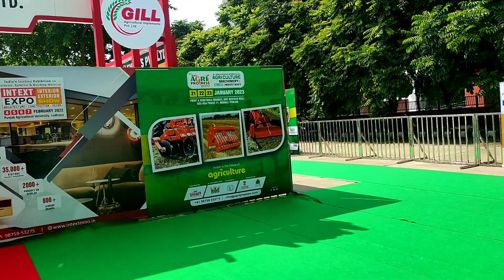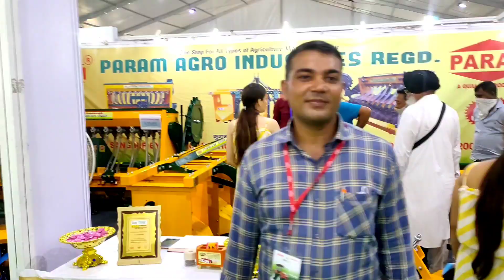कृषि मशीनों का सबसे बड़ा मेला मोहाली || agricultural machinery Kisan Mela Mohali 2021 👈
:::        Contact करें